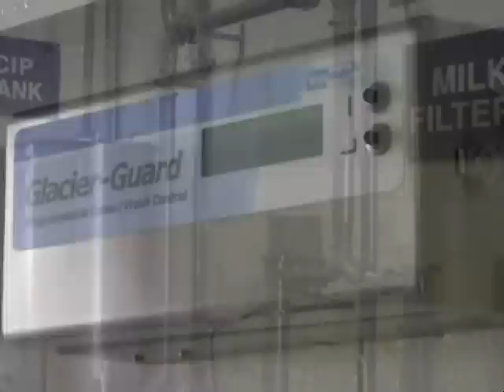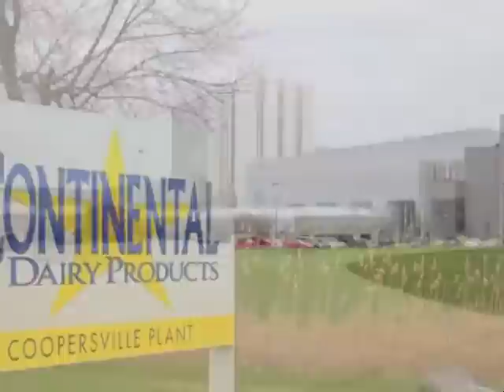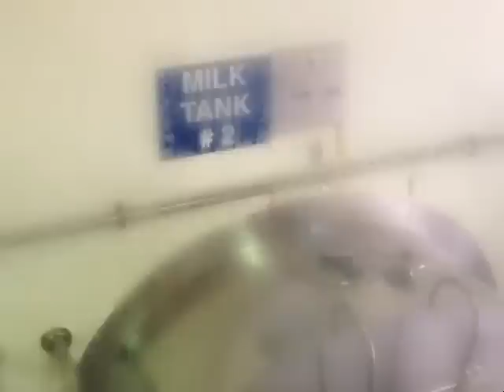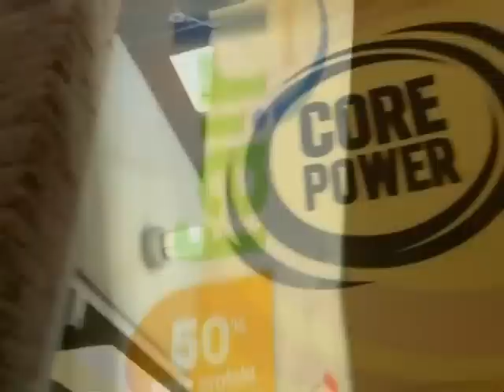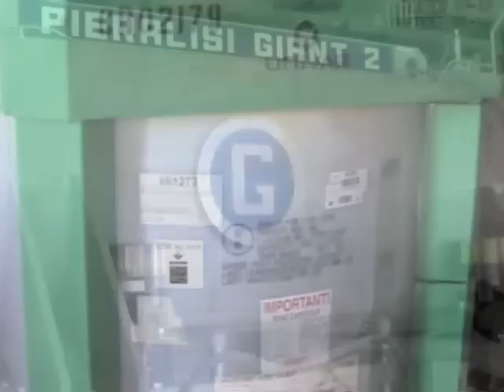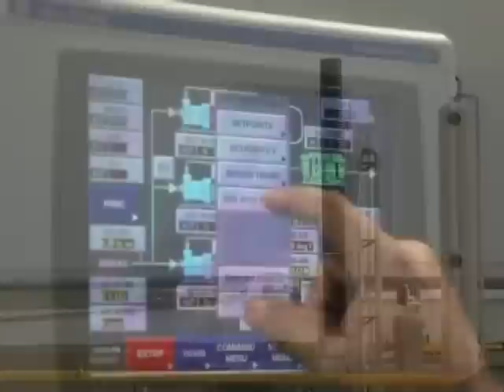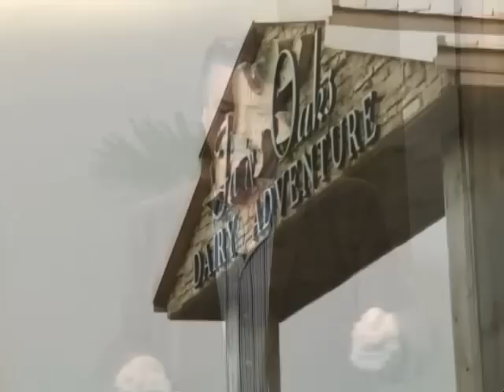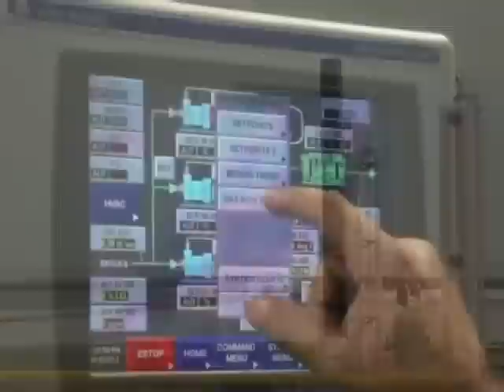Leche, electricidad y combustible a partir de un tambo en Estados Unidos. (#565 2014-05-31)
En los años 70, Mike Mc Closkey comenzó a trabajar en un tambo con 300 vacas en California. Cuatro décadas más tarde, se convirtió en uno de los referentes de la producción mundial no sólo de leche y derivados lácteos. Además, es un modelo a seguir en el aprovechamiento de los desechos del tambo para convertirlos en energía y combustible.